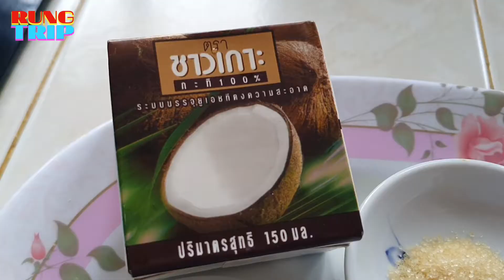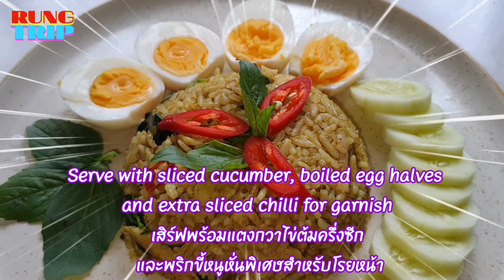Thai Food Green Curry Fried Rice Recipe |ข้าวผัดพริกแกงเขียวหวานพร้อมสูตรผัดให้อร่อย| Rung Trip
Green curry fried rice is Thai food, an easy dish and delicious.
Ingredients
1tbsp    green curry paste
100g     sliced chicken
150g     coconut milk
1tbsp    fish sauce
1tsp      sugar
3            egg plants
1            sliced red chilli
10g       basil leaf
2            kaffir lime leafs
ข้าวผัดพริกแกงเขียวหวาน
ข้าวผัดพริกแกงเขียวหวานเป็นอาหารไทยที่ทำง่ายและอร่อยค่ะ
พริกแกงเขียวหวาน 1      ช้อนโต๊ะ
 ไก่หั่น                       100 กรัม
 มะเขือเปราะ            3      ลูก
 พริกแดงหั่น             1      เม็ด

Rung Trip